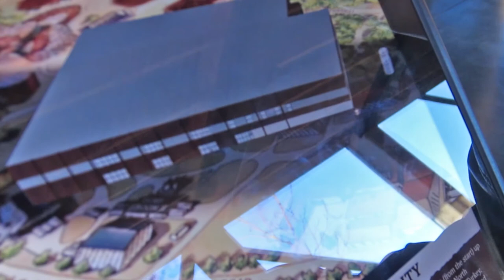Wild Turkey Distillery Map Illustration.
Illustrated Map for Wild Turkey Bourbon Visitor Center by Maria Rabinky.